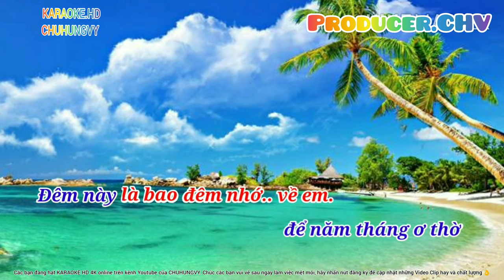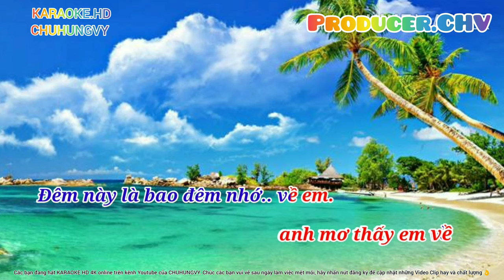🎤🎶KARAOKE. HD4K🎙️🎙️ GỬI VỀ EM (ST. Đỗ Thu)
👉 Các bạn yêu ca hát, đây cũng là kênh dành cho các bạn yêu nhạc Bolero với kênh 👉 (Karaokevychu) hãy đăng ký ủng hộ để cập nhật nhiều Video Clip hay và chất lượng 👌.

👉Gởi Về Anh (Gởi Về Em, Gửi Về Anh)

Tác giả: Đỗ Thu

 LỜI NHẠC
Gởi về anh, một cánh thư em viết bên đèn khuya
Thời gian len lén đi mãi không ngừng, đêm tối mơ hồ
Ngày anh đi mang bao vạn niềm nhớ, mang biết bao ân tình,
nhìn anh thấy giận hờn, cỏ cây cung u buồn
Riêng một mình em đau đớn xót xa.

Ngồi nhìn trăng vào bóng mây, em nhớ anh của em
Thời gian năm truớc, ai nỡ chia lìa đôi lứa chúng mình
Mộng lòng ơi, nơi kia trời lạnh lẽo,
Anh biết không em chờ, mà anh vẫn chưa về,
Để năm tháng ơ thờ ...
Đêm này là bao đêm nhớ về anh.

Em mơ thấy anh về trong nắng xuân,
Hoa thắm rơi bên thềm, dìu đón buớc anh đi,
Nhịp cầu ô nối liền,
vầng trăng trong sáng,
Giòng sông thôi hờn oán.

Nuối tiếc em mơ nhiều,
anh với em tay nắm tay đi vào
tình ái kết hoa đăng,
Để mùa xuân pháo hồng,
hồng như đôi má mỗi khi nhìn anh.

Thư xanh màu - màu xanh ân ái,
Nhớ về anh !
Nhớ về anh !